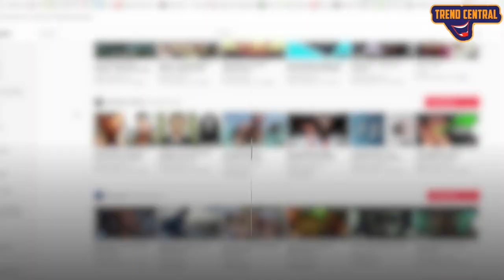Top 10 Endangered Animals In the world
In this video we are going to talk about the  Top 10 Endangered Animals.  so before starting this video like this video and subscribe to our youtube channel for future updates.

There is a reason these creatures are referred to as "charismatic megafauna." These endangered species enjoy celebrity status, which conservationists have leveraged to raise funds for conservation initiatives (and, often by default, the other organisms that share their complex ecosystems). People are much more likely to donate money to help save an adorable panda or a mighty tiger than to help save the Gerlach's cockroach or the limbless worm skink. On the other hand, skinks and roaches are vital members of their ecosystems and are just as deserving of assistance as their more colourful counterparts. The animals on this list can then be thought of as A-listers whose box office earnings help to ensure the survival of lesser-known character actors who share their habitats. If you're annoyed by the concept of trickle-down conservation, consider starting a Kickstarter campaign to "save the Gerlach's cockroach." I will make a contribution. Possibly.

Number 10. giant panda

Number 9. Siberian tiger

Number 8. whooping crane

Number 7. blue whale

Number 6. Asian elephant

Number 5. sea otter

Number 4. snow leopard

Number 3. mountain gorilla

Number 2. Tasmanian devil.

Number 1. orangutan

We spend over 14 hours per video editing to transform this content into something that has never been seen before! There is also added commentary that is included within the video for either added entertainment or to highlight something the audience may have missed out on without said commentary. Edits include creative subtitles, creative sound effects are added to most of the clips to make the video even more entertaining with background music and funny meme edits to give viewers the best experience.